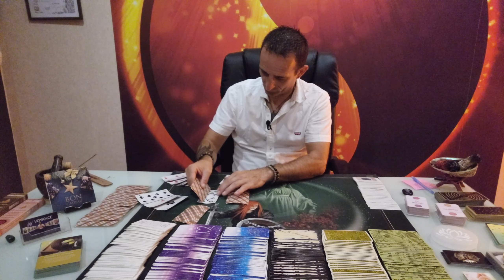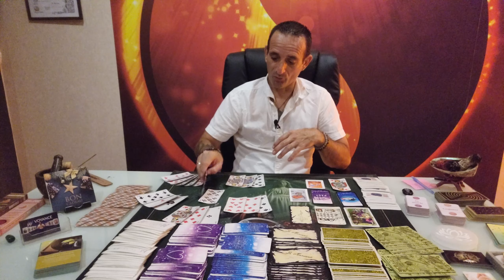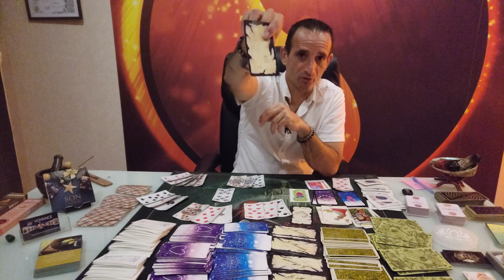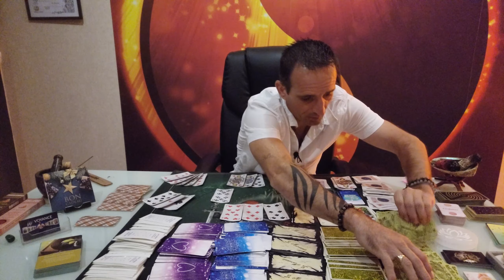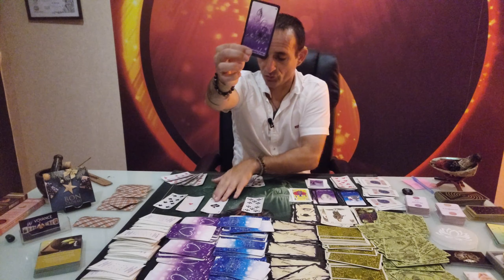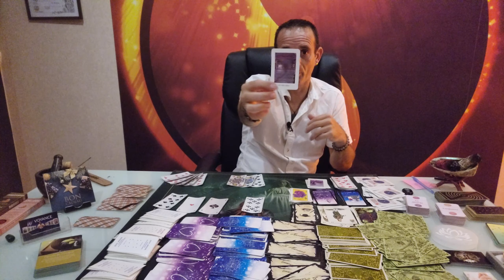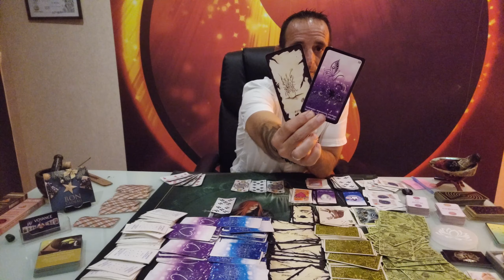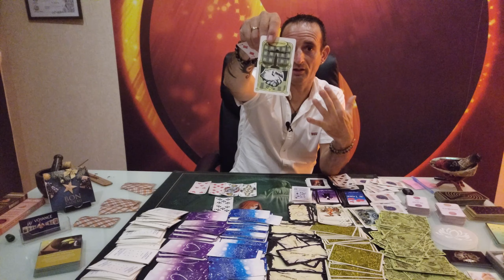Le pouvoir d'achat en FRANCE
Le peuple va t il se révolter contre Macron et son gouvernement !

Consultation de Voyance au cabinet ou téléphone ou en Visio sur watt-App